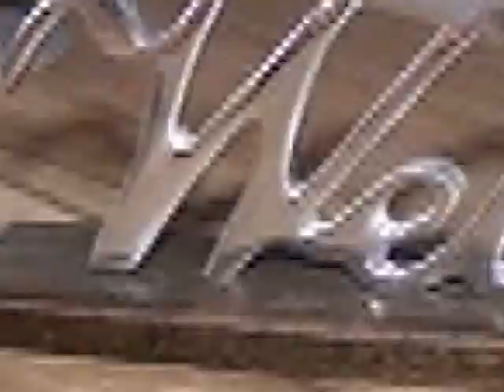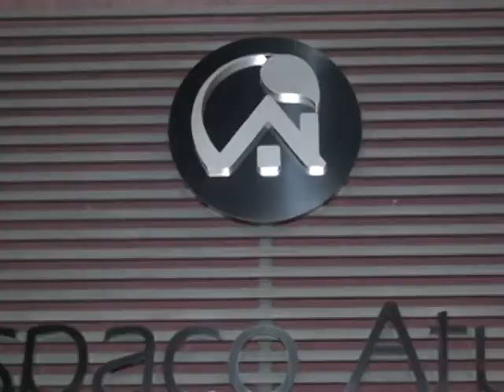ESPAÇO ATUAL PAISAGISMO E INTERIORES AMERICANA, EMPRESÁRIOS DE SUCESSO VTV SBT